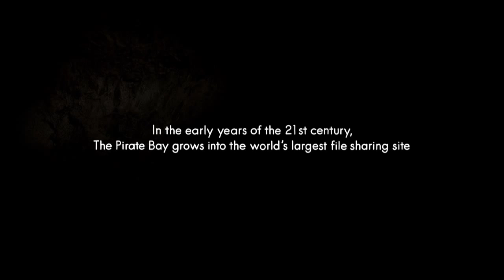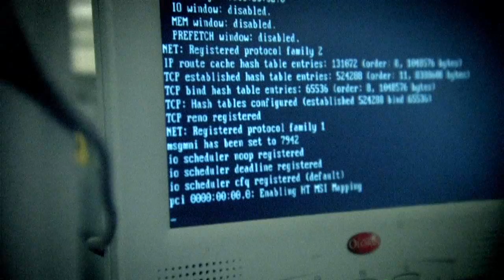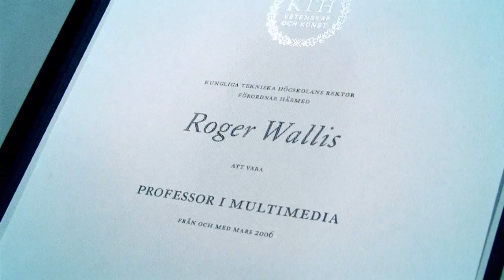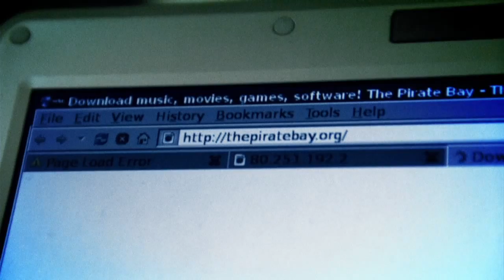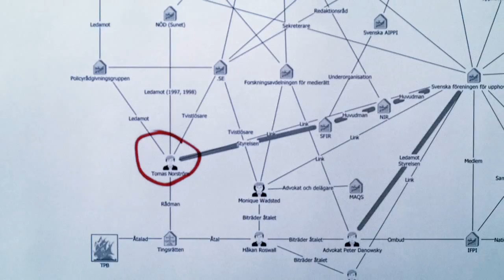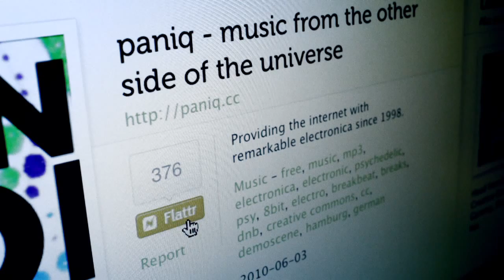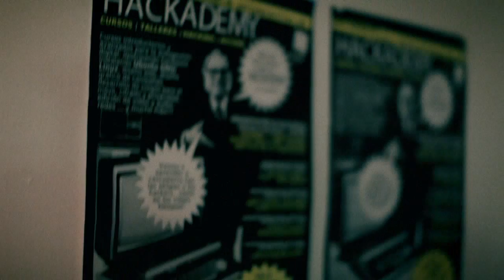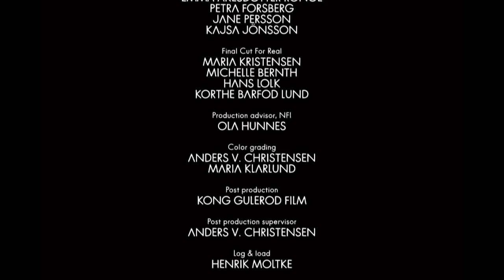TPB AFK - LEGENDADO EM PORTUGUÊS - PT-BR - OFICIAL (HD) 720p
TPB AFK legendado por NuseDoose e Prexz
insanodigital.net || obs: você precisa ativar a legenda para

The Pirate Bay Away From Keyboard
A film by Simon Klose